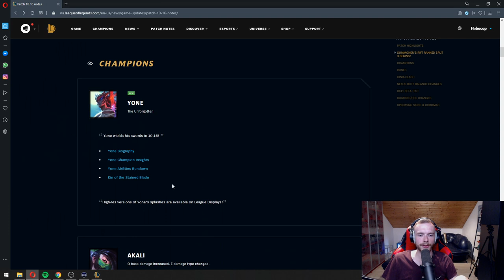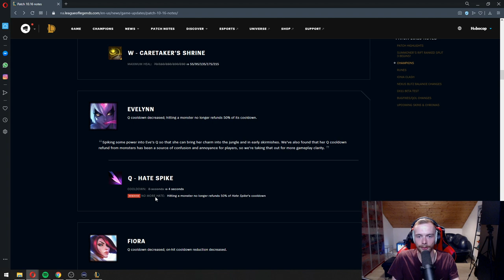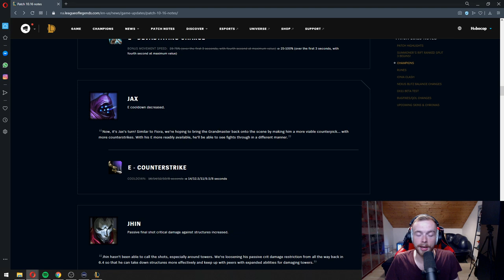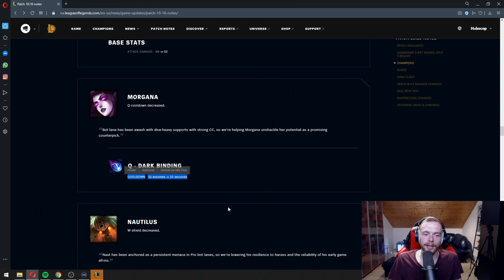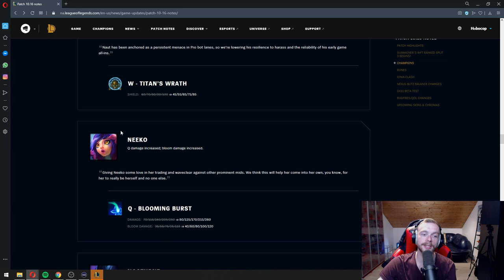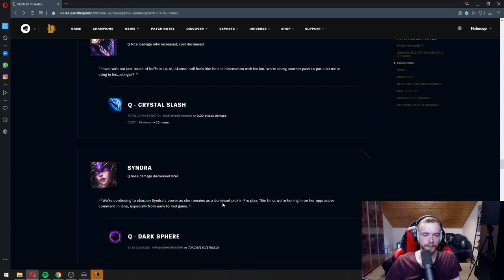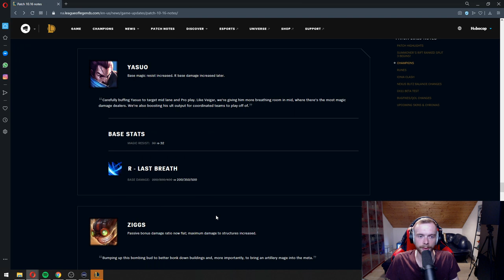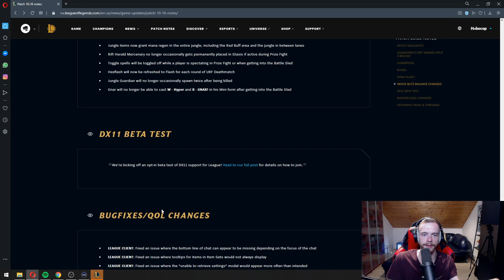XNAPY| YONE IS COMING| PATCH NOTES 10.16